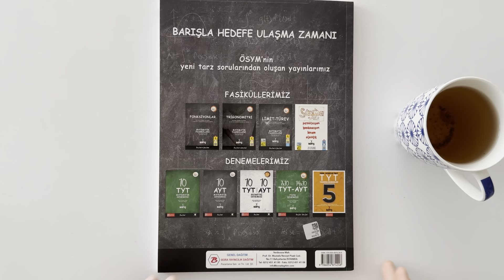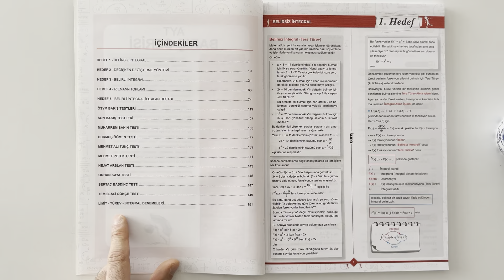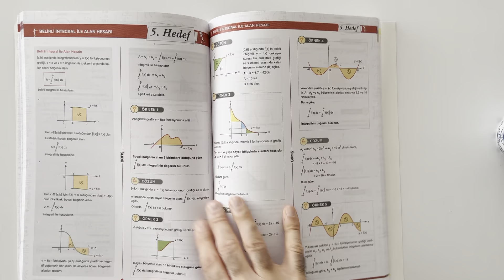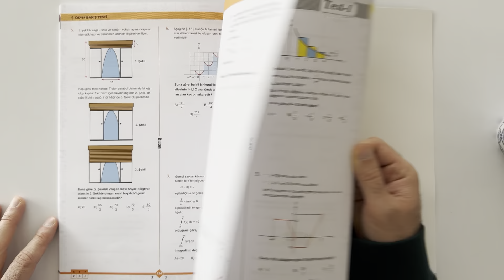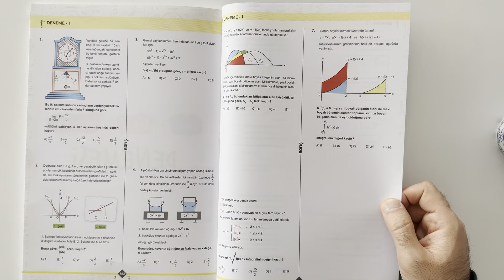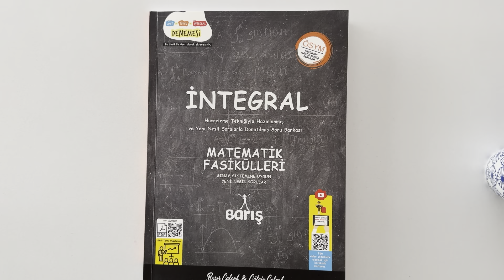İnceleme | Barış Yayınları | İntegral Fasikülü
Barış Çelenk yayınları kitap incelemelerimiz devam ediyor.